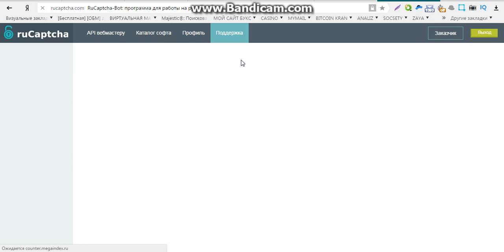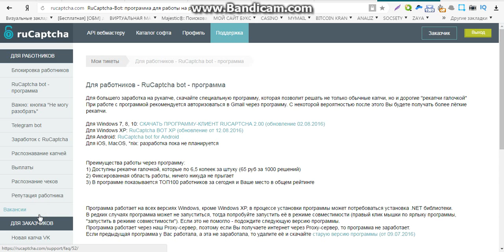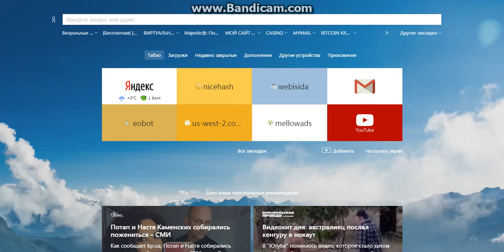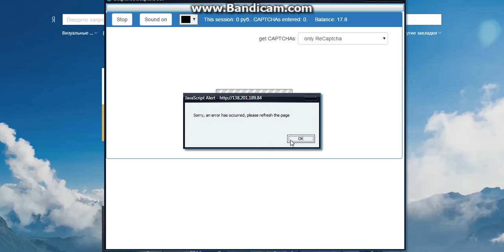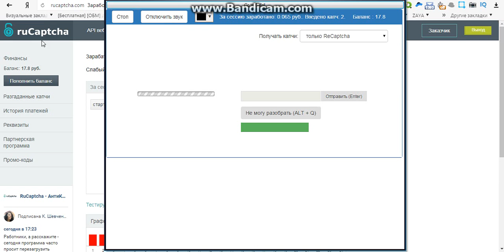заработок на яндекс кошелек без вложений